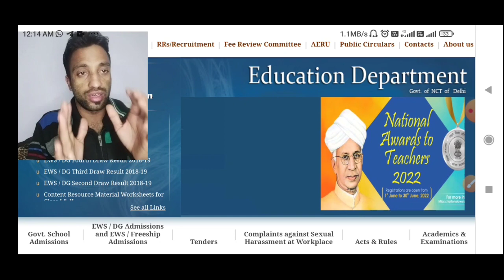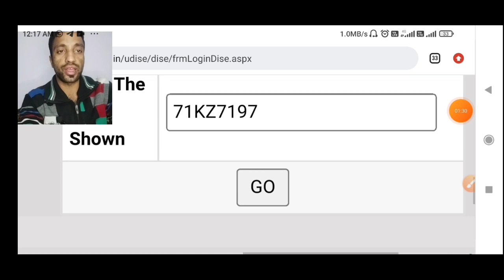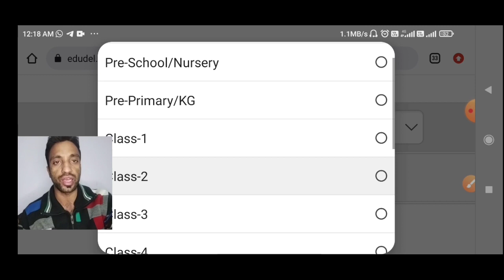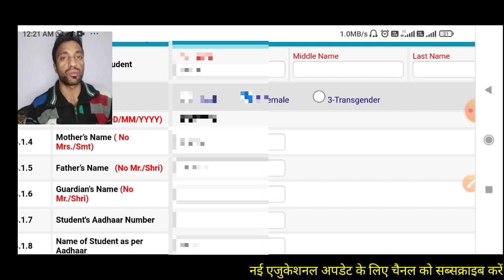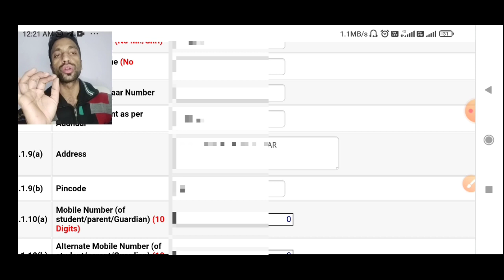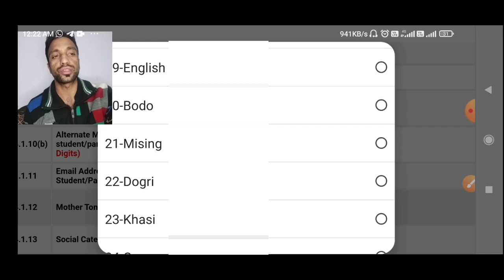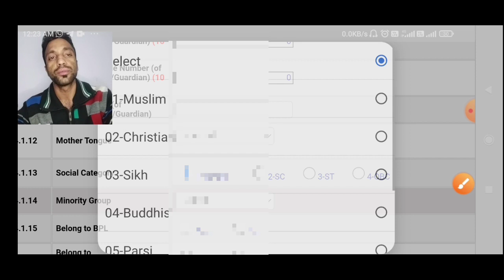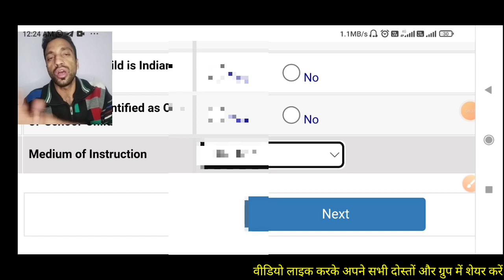👉How to update UDISE Online data of All Students 2022 || UDISE का डाटा कैसे भरा जाएगा स्टेप By Step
DOE मिड टर्म Exam 2022 कक्षा 3 से 12 वीं के मार्क्स अपलोड/अपडेट करके ब्रॉड शीट डाउन लोड करें।